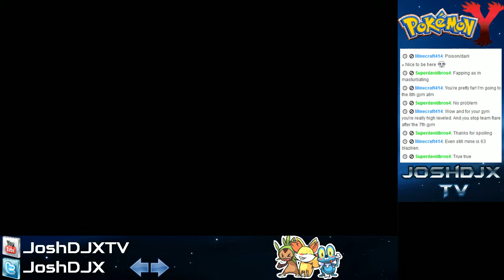Pokemon Y Stream - Ep. 50 - LEAVES! Route 15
Pokemon X and Y have finally released!
Come watch me stream! =D